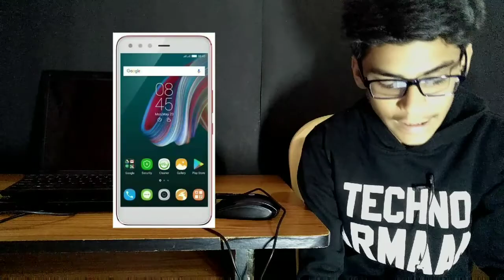Best Phone In 20000 Value For Money?????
NOTE: ALL THE IMAGES AND PICTURES ARE SHOWN IN THIS VIDEO BELONG TO THE RESPECT OWNER NOT ME